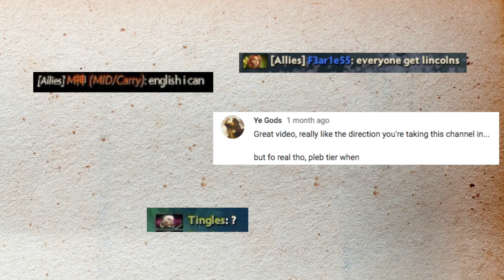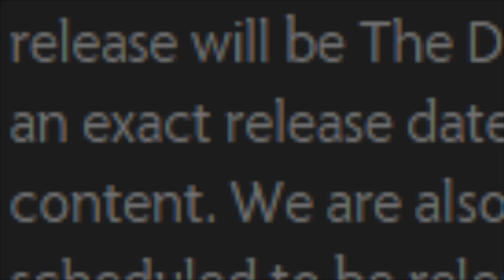The Pleb Tier 9